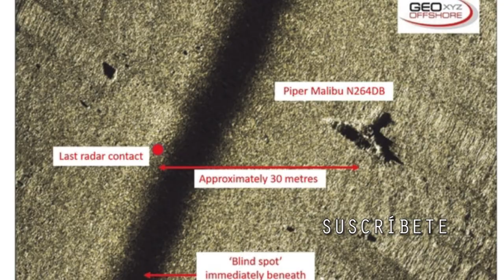⭕NUEVOS DETALLES⭕ comisión revela que pasó en el AVIÓN de EMILIANO SALA antes del ACCIDENTE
Se conocen nuevos detalles del accidente del avión en el que viajaba Emiliano Sala. Se perdió rastro de la aeronave minutos después de su última comunicación.

¡No olvides que el respeto es importante a la hora de cometar!